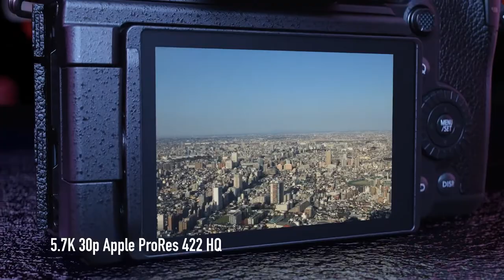Introducing LUMIX GH6 A New Creative Dimension | VideomobileAL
LUMIX GH6 - A New Creative Dimension

Panasonic is proud to introduce the new LUMIX GH6 - the latest flagship model of LUMIX G Series digital mirrorless camera based on the Micro Four Thirds system standard.
Increasing the effective pixel count by more than 20% the new 25.2-megapixel Live MOS Sensor boasts high-resolution, high-speed signal readout and wide dynamic range. The imaging engine has also been upgraded with advanced image processing technologies to render high resolution image with natural noise texture and rich color reproduction which is a hallmark of LUMIX cameras. The LUMIX GH6 contains V-Log/V-Gamut for the first time in LUMIX G Micro Four Thirds cameras and provides 12+ stops and even 13+ stops of wide dynamic range using Dynamic Range Boost mode.
The new LUMIX GH6 again evolves to achieve 4:2:2 10-bit C4K 60p unlimited video recording time, 4:2:0 10-bit 4K120p, 4:2:2 10bit FHD 240p HFR (High Frame Rate) and FHD maximum 300fps VFR (Variable Frame Rate) to reproduce dynamic motion of the subject. In addition to 4:2:0 10-bit 5.7K 60p, 4:2:0 10-bit 5.8K 30p (4.4K 60p) anamorphic 4:3 video can be recorded utilizing the full area of the sensor.It is possible to display de-squeezed footage on the monitor in real time. 5.7K 30p video recording is available in Apple ProRes 422 HQ for the first time in LUMIX cameras, which enables non-linear editing without transcoding. Extended recording time is made possible with LUMIX’s heat management technology.

With expertise drawn from the firsthand opinions, the LUMIX GH6 has been designed and developed to realize high quality video expression and workflow efficiency from setup to delivery with excellent depiction performance and mobility. Together with a wide array of lens options, we are committed to lead the industry with the creators who are seeking for a new way to go beyond the limitations of creativity.

[Notes on the video]
●7.5-stop Dual I.S. 2
　*Based on the CIPA standard [Yaw/Pitch direction: focusing distance f=140mm
 　 (35mm camera equivalent f=280mm) when H-FS14140 is used.]
● C4K 60p 4:2:2 10-bit Unlimited Recording Time
　*Under the guaranteed operating environment.  When using a battery.
 　The recording time depends on the capacity of the battery and the recording media.
●HDMI 2.1 for C4K 120p output
　 *With a future firmware update
●13+ stop V-Log/V-Gamut with Dynamic Range Boost mode
 　*Available in Creative Video mode only,  minimum ISO 2000 in V-Log/HLG
●Heat management = unlimited recording time
 　When the resolution and frame rate are set to C4K/60p or lower.
 　If the resolution is higher than C4K, the frame rate is higher than 60p or set to ProRes,
　 the camera may automatically stop shooting to protect the camera body, even at recommended
 　operating temperatures (-10 to 40 degrees).

Video by : @PanasonicLumixVideo